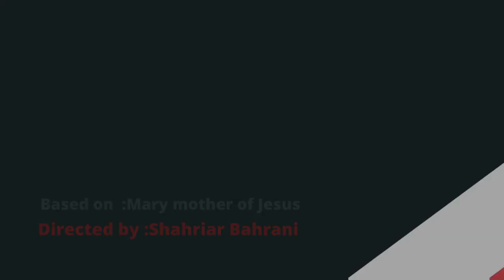Maryam Muqaddas-Saint Mary Iranian Series Cast Real Name and Pictures-بی بی مریم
Maryam Muqaddas-Saint Mary Iranian Series Cast Real Name and Pictures
Bibi Maryam episode  बीबी मरियम بی بی مریم
Mariyum Muqaddas
Maryam E Muqaddas

شبنم قلی‌خانی مریم
پرویز پورحسینی زکریا
مریم رضوی         کودکی مریم
حسین یاری         ناتان
محمد کاسبی  یساکار
رؤیا تیموریان حنا
شیرین بینا         الیصابات
جعفر دهقان         هرود
مرجان شیرمحمدی بانو میریام
کوروش تهامی یوسف
افسانه ناصری زن یساکار
محسن زهتاب یربعام
اندیشه فولادوند گلدا
هوشنگ منصورخاکی پریکلس
رضا رضوی آنتیپاتر
 زهرا سعیدی حنه
محمد پورستار هیلل
فخرالدین صدیق‌شریف دانشمند ایرانی
رضا توکلی         داوود
ابوالفضل شاه کرم افراییم
مهدی فقیه         صدقیا
ماندانا نیرومند خواهر هرود
رضا عظیمی میخائیل
محمدرضا باقری ارون
زهیر یاری         جبرئیل
مهتاب کرامتی سرافینا
محمد ابراهیم خاری یهویاکین
Parviz Poorhosseini
Shabnam Gholikhani
Mohammad Kasebi
Maryam Razavi
Hossein Yari
Jafar Dehghan
Mehdi Faghih
Mohsen Zehtab
Afsaneh Naseri
Roya Teymorian
Shirin Bina
Zahra Saeedi
Kourosh Tahami
Mohammad Poursattar

Directed by Shahriar Bahrani
Written by Mohammad Saeed Bahmanpoor, Hossein Nuri (rewriting and development)
Story by Qur'an
Based on:Mary mother of Jesus
Produced by Mohsen Aliakbari
Cinematography Hasan Pouya
Edited by Shahriar Bahrani
Distributed by Sima Film
WN Media
Country Iran
Language Persian